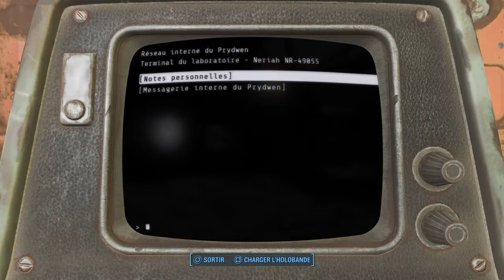Fallout 4 ps4 let s play walkthrought bethesda ep. #47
Social histoire économie jeux video art